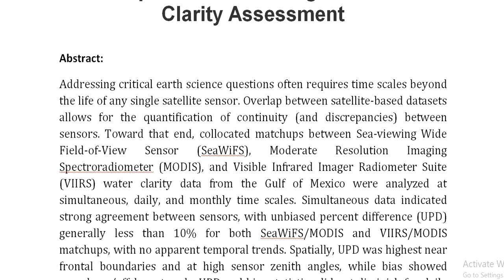Cross Sensor Continuity of Satellite Derived Water Clarity in the Gulf of Mexico Insights Into Tempo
IEEE PROJECTS 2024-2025 TITLE LIST

Support Including Packages
Complete Source Code
Complete Documentation
Complete Presentation Slides
Flow Diagram
Database File
Screenshots
Execution Procedure
Readme File
Video Tutorials
Supporting Software
Support Specialization
24/7 Support
Ticketing System
Voice Conference
Video On Demand
Remote Connectivity
Document Customization